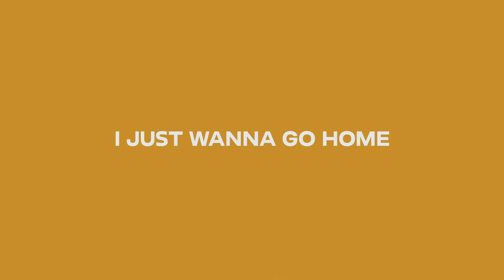Theory Hazit - I Just Wanna Go Home | a mini concert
Theory Hazit performs his song "I Just Wanna Go Home" live at Marmoset HQ.